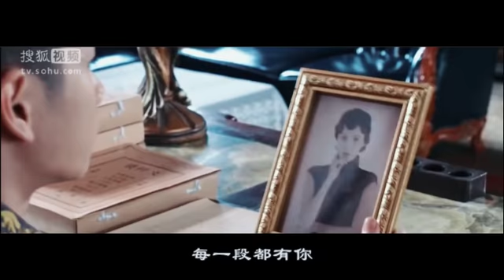fall in love with this Young Marshal